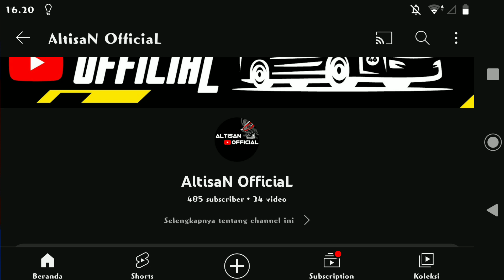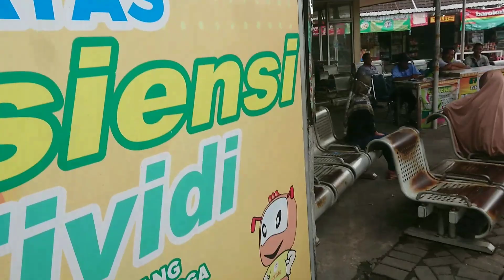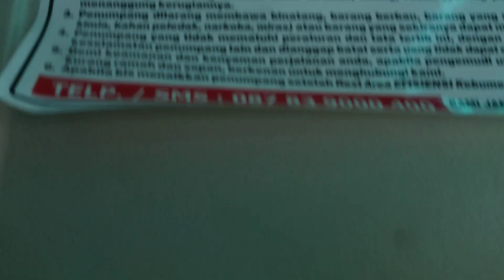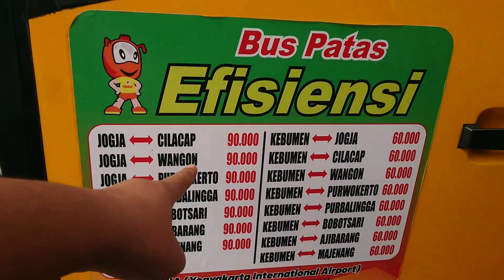YOUTUBER ASAL PONOROGO SENGAJA KE JOGJA DEMI NAIK BUS EFISIENSI !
VIDEO BUS EFISIENSI
rute = JOGJA - KEBUMEN - PURWOKERTO - AJIBARANG
tarip = ada di video
Lokasi = TERMINAL GIWANGAN JOGJA, AGEN EFISIENSI